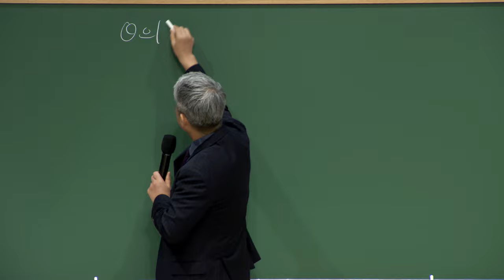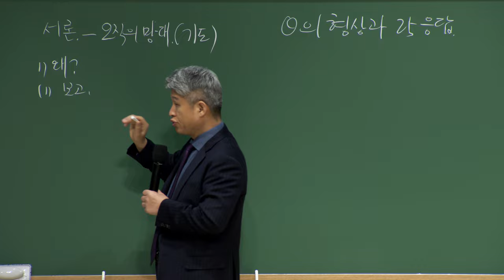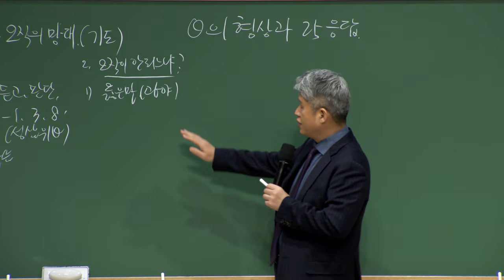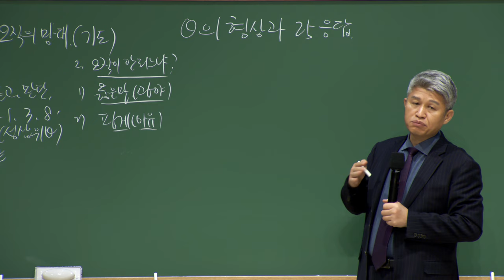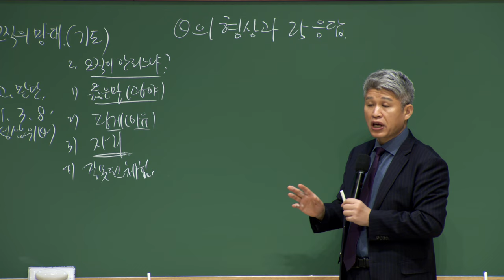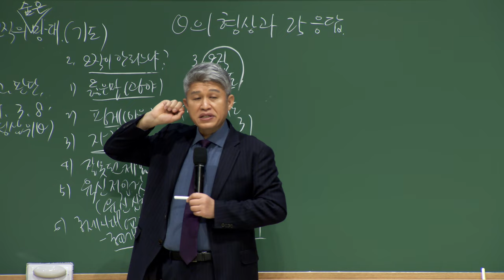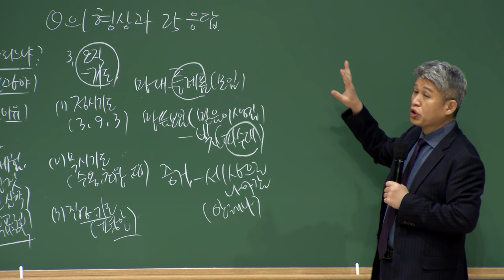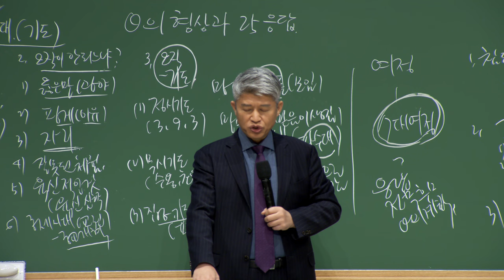20230306 대구하나교회 권찰회 (하나님의 형상과 25 응답, 창1:27)